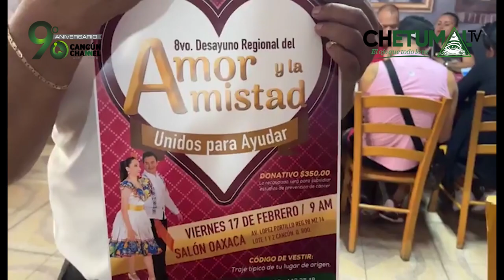"AMOR Y LA AMISTAD, UNIDOS PARA AYUDAR"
*Como cada año la Suciqroo, A.C. (Superación Ciudadana Quintanarroense), llevará a cabo el tradicional desayuno regional del amor y la amistad, este 2023 será con el objetivo de recaudar fondos para apoyar a las personas que padecen cáncer. El evento será el próximo viernes 17 de febrero, en el Salón Oaxaca